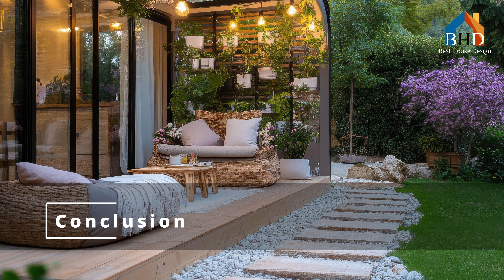Rustic Modern Tiny Homes: Open-Concept Design and Luxury Living in Small Spaces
Step into the world of rustic modern tiny homes, where thoughtful design transforms compact spaces into luxurious retreats. These charming homes embrace open-concept layouts that maximize every square foot, creating an airy and inviting environment. With natural materials like warm wood and textured stone, they combine rustic charm with modern elegance, offering a unique blend of comfort and sophistication.

The open-concept design brings a seamless flow between living areas, making even the smallest spaces feel expansive. Large windows invite natural light to flood in, highlighting the beauty of carefully curated interiors. From sleek furniture to cozy textiles, every detail is designed to enhance your living experience. It’s a perfect balance of style and functionality, proving that small spaces can be both practical and beautiful.

These tiny homes redefine the meaning of luxury living by prioritizing quality and mindful design. Whether you’re looking for a serene getaway or a cozy everyday living space, they offer a tranquil escape from the hustle of daily life. Embrace the charm of rustic modern living and discover the joy of simple yet elegant living in a tiny home.

00:00 - Rustic Modern Tiny Homes: Open-Concept Design and Luxury Living in Small Spaces.
05:42 - Rustic Modern Tiny House Exterior: Enhancing Curb Appeal with Natural and Sleek Elements.
11:06 - Open Concept Living Room: Combining Rustic Warmth and Airy Designs.
16:21 - Rustic Modern Kitchens: Space-Saving Designs with Style.
20:59 - Outdoor Living Areas: Stylish Porches and Patios for Tiny Houses.
25:57 - Cozy Bedrooms and Bathrooms: Rustic Charm Meets Modern Comfort.
30:54 - Versatile Home Offices and Reading Nooks: Multi-Functional Spaces with Personality.
35:51 - Conclusion